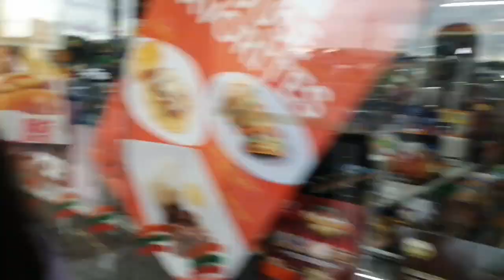26 December 2022